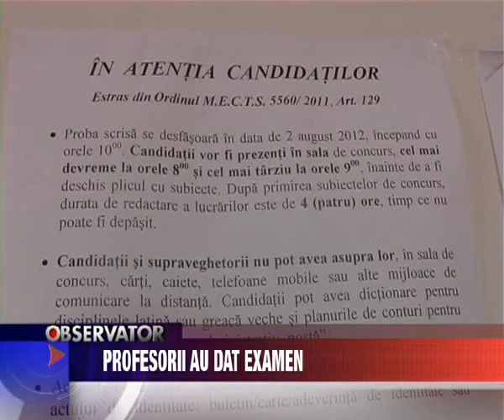Stiri Fagaras - Profesorii au dat examen